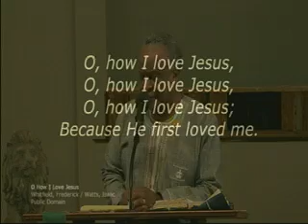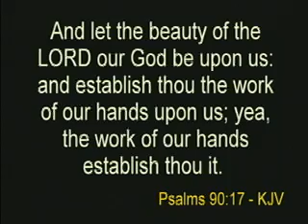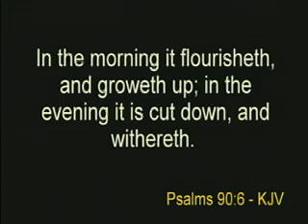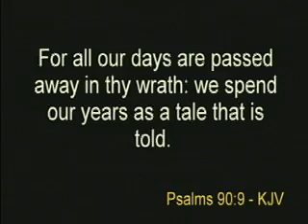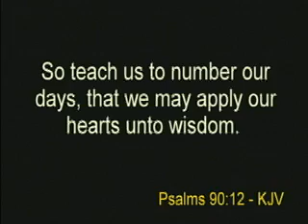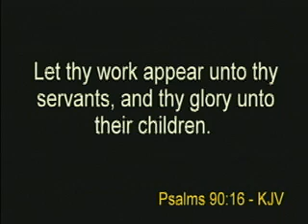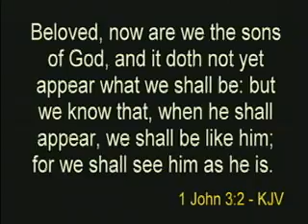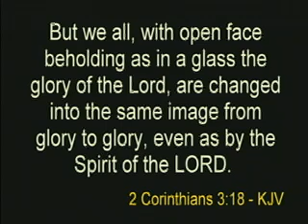Lord God Establish the Work of our Hands